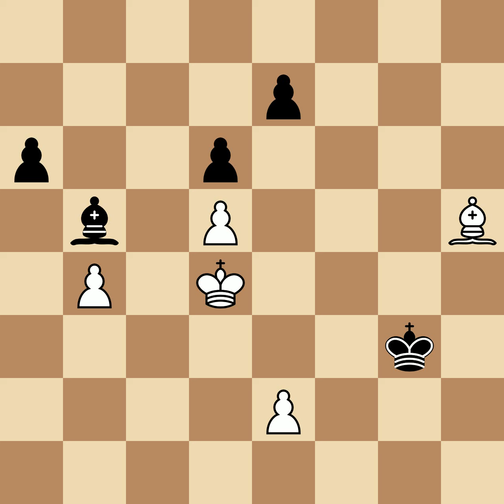Denker, Arnold S vs Fischer, Robert (Bobby) James | New York, 1957, 1|2-1